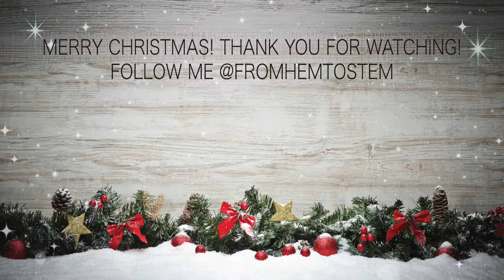I WANT A LIGHTSABER! STAR WARS DAY! VLOGMAS DAY 7//FROM HEM TO STEM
This was Jordan's favorite day! He's a Star Wars fan and he built a lightsaber and got to enjoy Galaxy's Edge in Hollywood Studios. Another full day at Disney World!

xoxo
Marissa

Items Mentioned:
Star Wars Rebel Ships Shirts

Say Hello!

If you are interested in trying out FabFitFun, clink the below to get $10 off your first box,

Rakuten is a cashback website that I use on all my online purchases. Get $30 when you sign up!